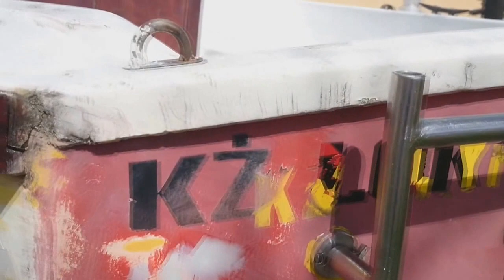Żeglarski przednówek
Przygotowania do sezonu nawigacyjnego 2016 - KŻ LOK Dryf. Międzybrodzie Bialskie